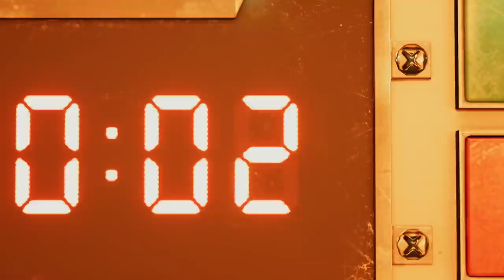The Bluey E3 2019 Pre Show - Bluey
Alternative Title: Bluey Retcons His Opinions on FF7 Remake

Music/Audio From
Scott Pilgrim Vs The World The Game
Spongebob Squarepants
Fallout 3